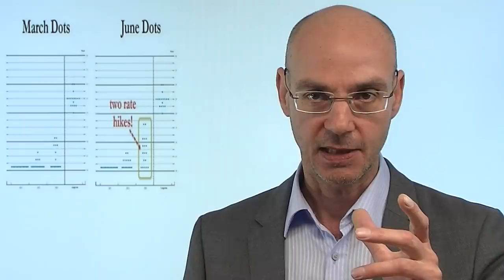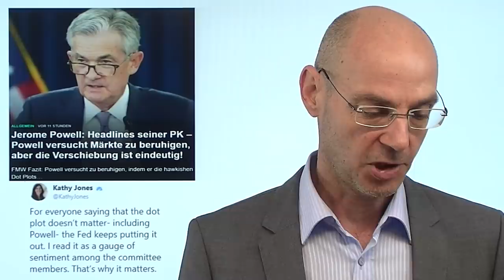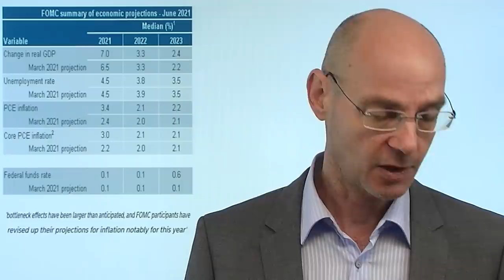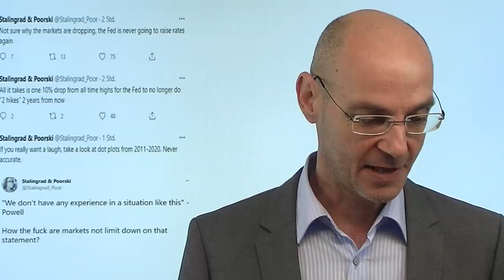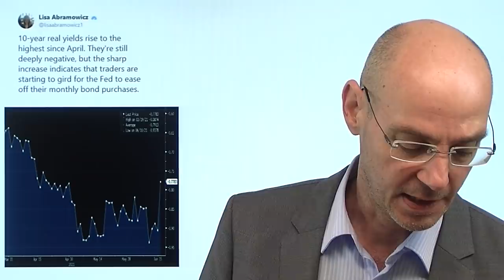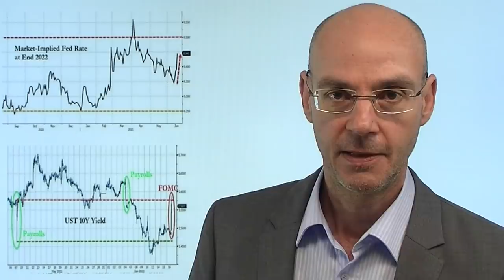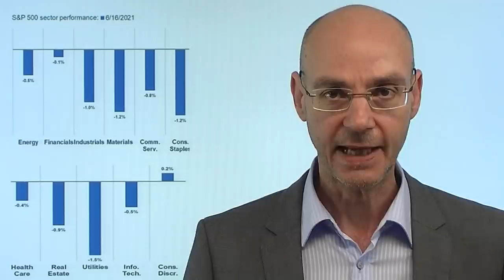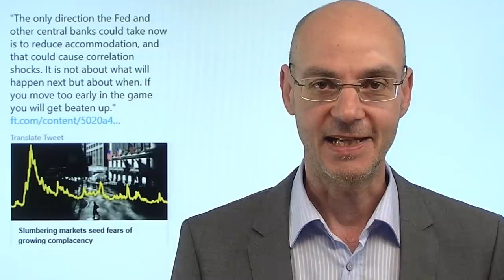Fed killt Goldilocks-Szenario! Videoausblick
Faktisch hat die Fed gestern das lange gültige "Goldilocks-Szenario" für die Aktienmärkte "gekillt" - also die Auffassung, dass die Wirtschaft gut läuft, gleichzeitig die Fed aber die Geldpolitik ulralax läßt und damit weiter viel Liquidität in die Märkte spielt. Nun ist die Fed deutlich hawkisher geworden: man spricht nun erstmals offiziell über Tapering, die Dot Plots zeigen für 2023 zwei Zinsanhebungen. Warum: weil die US-Notenbank zuvor die Inflations-Dynamik unterschätzt hat und nun nervös wird. Für die Aktienmärkte heißt das: bisher ist die beste aller Welten eingepreist: boomende Wirtschaft, starke Gewinne der Unternehmen - und eine weiter bedingungslos unterstützende Fed. Wichtig ist jetzt der Dollar und die US-Renditen..